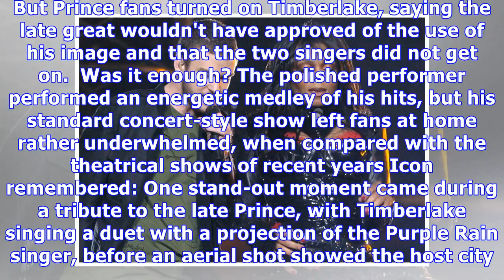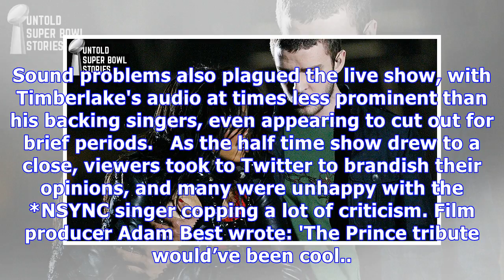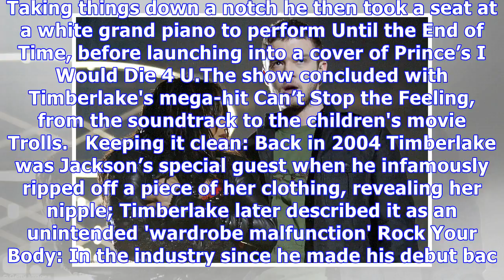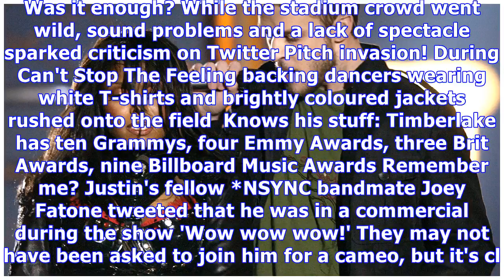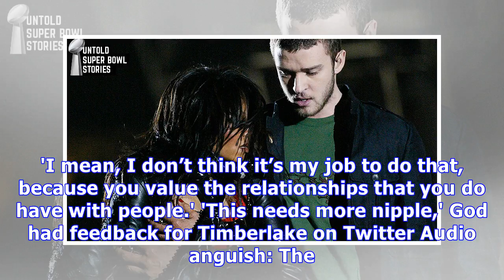Bring back Janet! Justin Timberlake plays it safe for Super Bowl